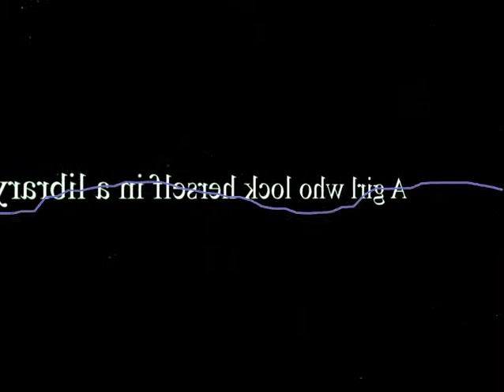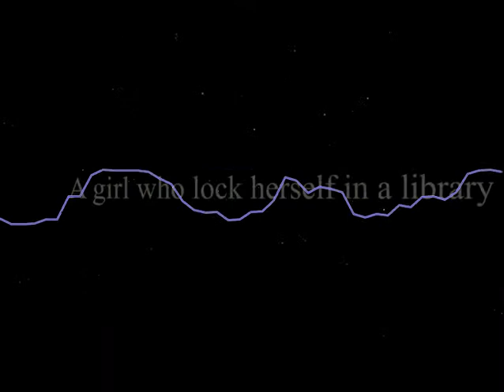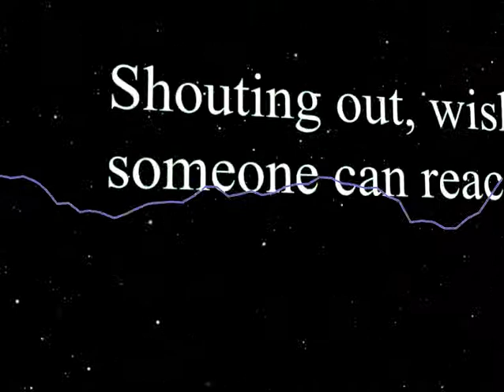[Digital Arts classwork 1+2+3] Cognitive Trauma - preview video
The video combined 1# - 3# assignments together.